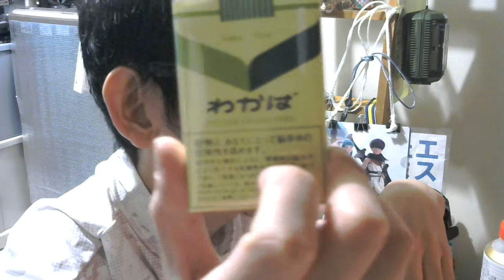【葉巻】タバコ好きな俺の喫煙動画 part256 わかば・シガー【リトルシガー】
買い？度：★★★

Twitter⇒@yukkituikyasu